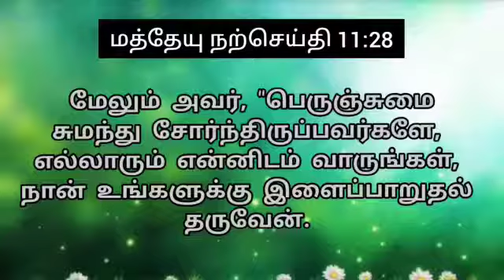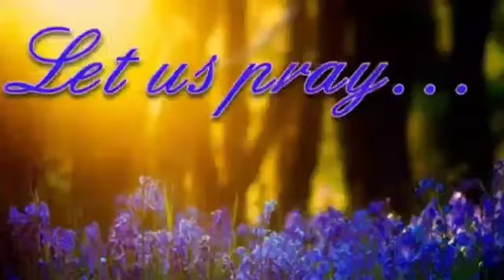02-09-2021 | காலை பனித்துளி | Morning dew | Ols prayer team